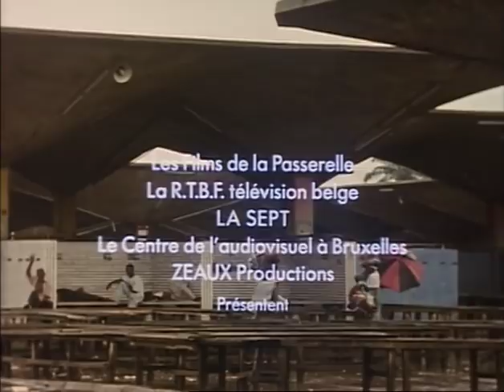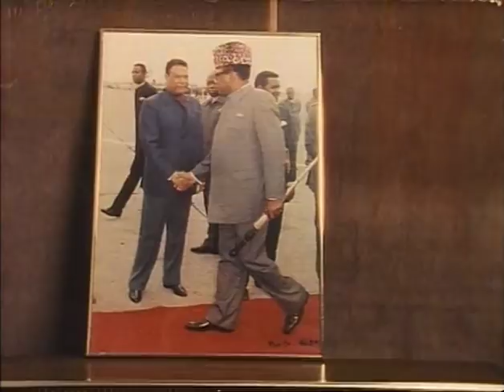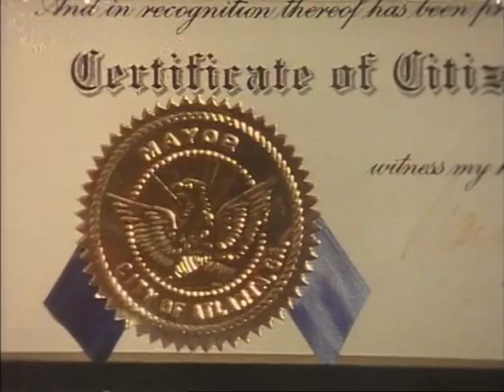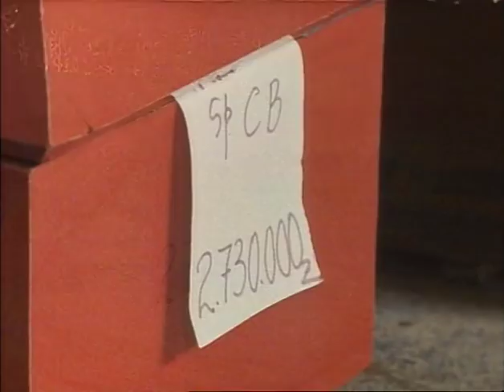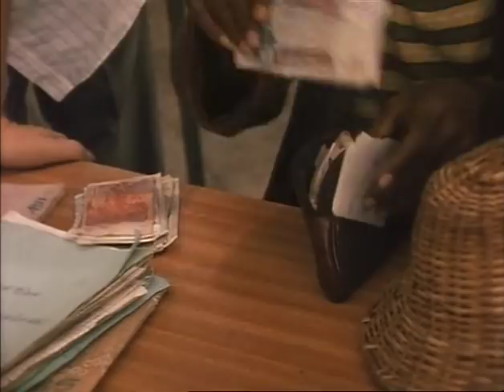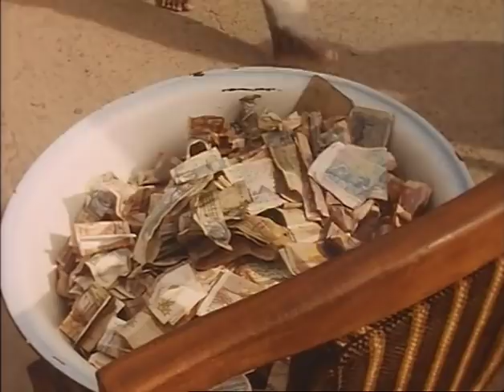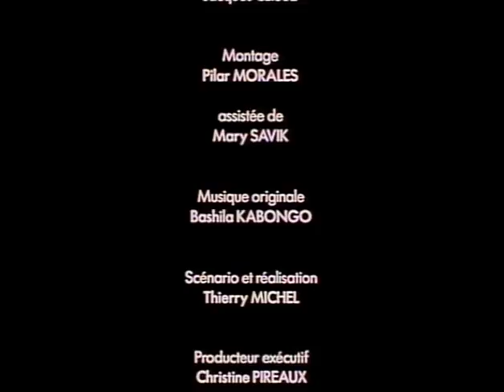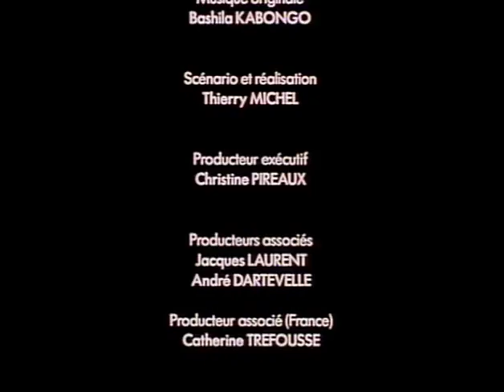ZAÏRE, LE CYCLE DU SERPENT 🎬 un film de THIERRY MICHEL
L'évolution du Zaïre peut être décrite comme se déroulant sur quatre périodes, chacune des périodes est représentée par un personnage: la première période c'est l'homme qui parle de liberté, de démocratie, et de bonheur, et elle a débouché sur l'indépendance avec Lumumba. L'indépendance a mal tourné, il y a du désordre partout.
Puis le Lion 🦁 est venu s'imposer, c'est Tshombé, et il n'a parlé que d'ordre, remise de l'ordre, après cette deuxième période nous avons la troisième avec le léopard 🐆, qui parle comme l'homme mais qui est un félin, donc qui impose une discipline de fer. Et cela va lui permettre de durer des années et des années et le léopard 🐆, c'est Mobutu.
La quatrième période, c'est celle que nous vivons maintenant. Le léopard 🐆 est arrivé à la fin de son cycle, commence le cycle du serpent 🐍. Le serpent 🐍, c'est le service de sécurité, et tous les gens qui ont collaboré avec lui pour imposer la dictature, et maintenir la dictature et le serpent 🐍 n'a pas beaucoup de finesse, il va essayer de serrer et de serrer et de serrer jusqu'à ce que l'homme se révolte et commence à parler encore de démocratie et de liberté et c'est ça que nous sommes en train de faire actuellement au Zaïre.